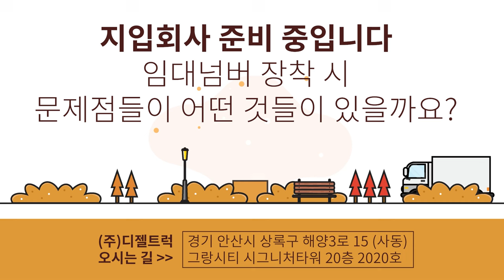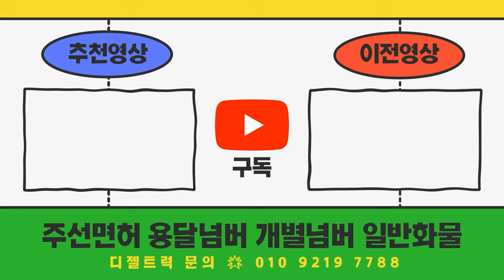지입분양 받으려고하는데요~ 임대넘장착하면 문제점이 무엇이 있을까요?